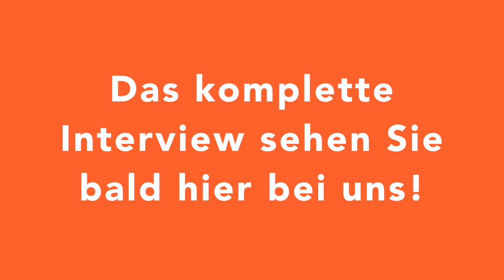Lucy Diakovska zu Besuch bei uns in der Disy-Redaktion!